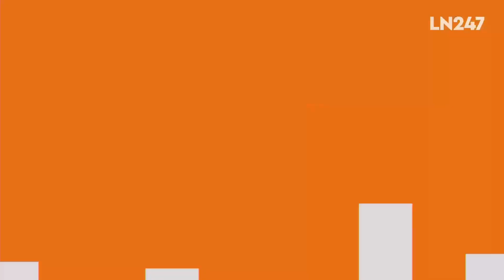World Bank Pledges To Support Of The Global Financial Institution Of President Tinubu's Policies.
World Bank itself has admitted in the past that none of its policies on revamping economies in Africa has worked.
SO IS THE NEW PRESIDENT OF THE WORLD BANK GROUP AJAY BANGA GOING TO CHANGE THE NARRATION? FIND OUT MORE ON THE FRONT BURNER